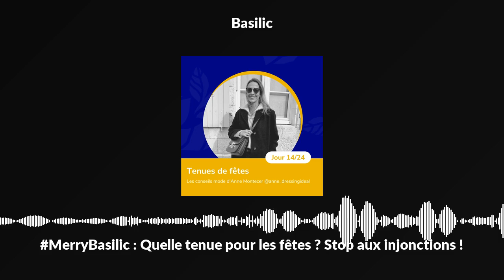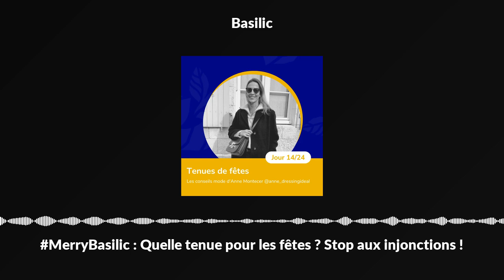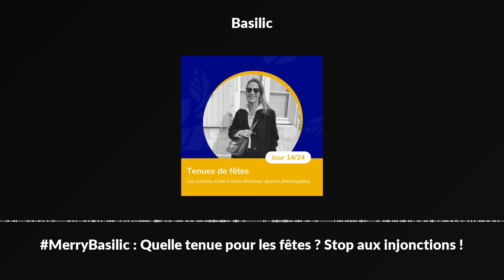MerryBasilic : Quelle tenue pour les fêtes ? Stop aux injonctions !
🎄 14ème case du calendrier de l'avent Merry Basilic 🎄

Quelle tenue de fêtes adopter cette année ?

Face aux injonctions sociétales et aux tentations commerciales rondement menées par les marques de fast-fashion, nous avons l'impression qu'il est nécessaire d'acheter une nouvelle tenue pour chaque évènement : fêtes de famille, anniversaire etc. Et en plus, il faut que ça brille !

Anne Montecer, aka @anne_dressingideal, nous invite à nous détacher au maximum de ces injonctions et à se constituer une tenue de fête grâce à ce que nous possédons déjà dans notre penderie. Anne est l'autrice d'un ouvrage consacré à la mode éthique, intitulé Le dressing idéal paru aux éditions Leduc en 2022. Dans ce livre, Anne Montecer nous invite à consommer la mode autrement.

Dans cet épisode, Anne nous propose différentes associations et tenues de fête à moindre coût.

Le calendrier de l'avent Merry Basilic est de retour ! Chaque jour, Basilic Podcast, grâce à ses invités prestigieux et authentiques, délivrera, à ses fidèles auditrices et auditeurs, des conseils précieux pour fêter Noël autrement avec la volonté profonde d'amener toujours plus d’éco-responsabilité dans nos fêtes de fin d’année.

Production : Jeane Clesse

Intro : Alice - Les belles fréquences

Graphisme : Mahaut Clément, Coralie Chauvin &amp; Justine Nguyen

Mix : Jeane Clesse

Si cet épisode vous a plu, n’hésitez pas à laisser plein d’étoiles et un commentaire sur la plateforme Apple Podcasts et surtout à vous abonner grâce à votre application de podcasts préférée ! Cela m’aide énormément à faire découvrir Basilic à de nouveaux auditeurs et de nouvelles auditrices.